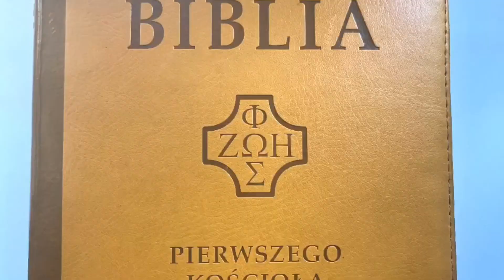Najpierw miłosierdzie, następnie ofiara | CodzienneDzielenie | 21.09.2021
Krótkie dzielenie do czytań z dnia. Ps 19 (18), 2-3. 4-5b | Mt 9, 9-13